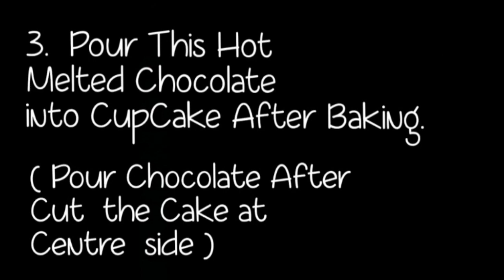Choco Lava Cup Cake 😍😋 EasyToMake💯